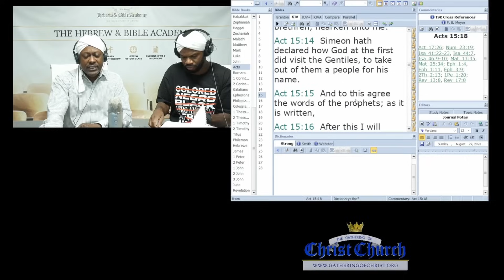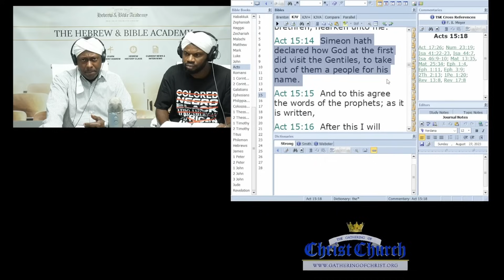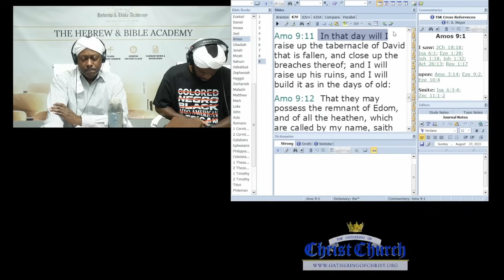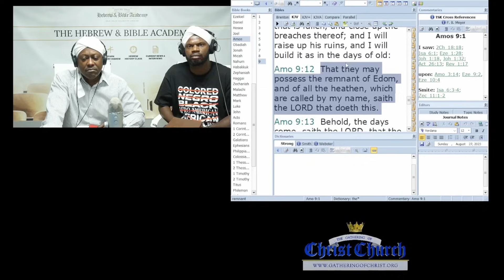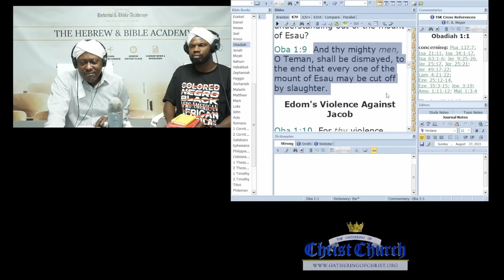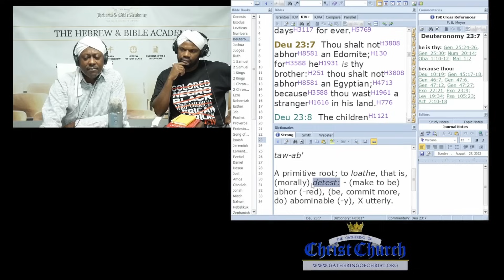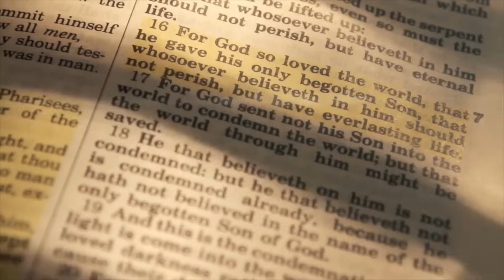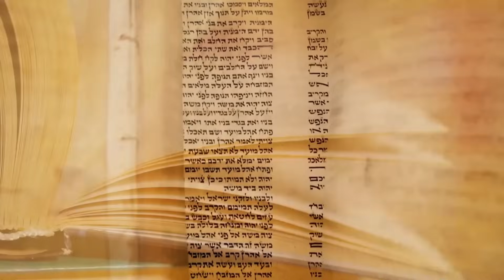Can the white man be saved? - Academy - Israelite Doctrine